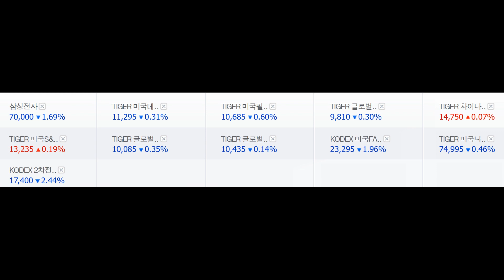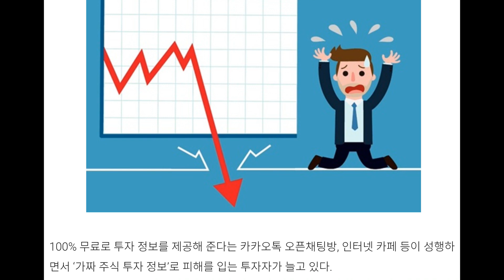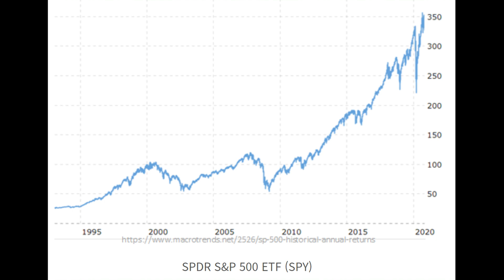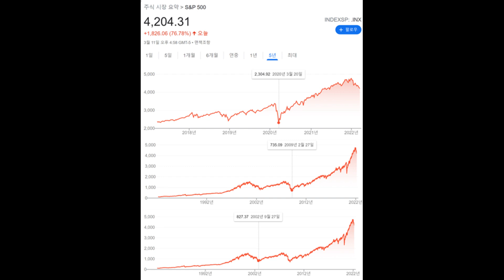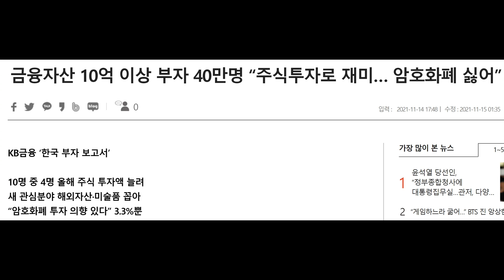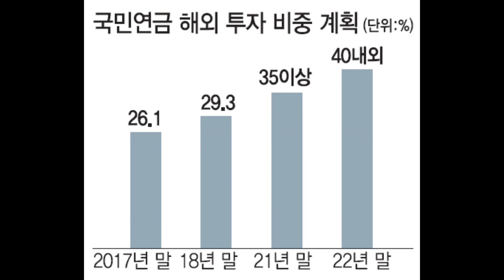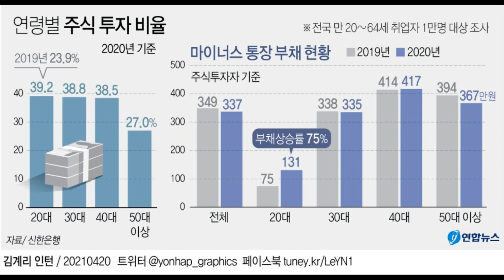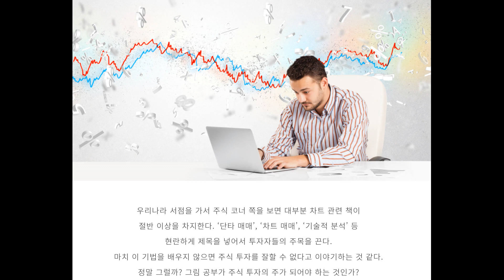2000년 닷컴 버블, 2008년 금융위기, 2020년 코로나 주가 폭락 후 현재는? 사람들이 공포를 느낄 정도로 폭락했던 해는 전체 연도의 약 7%정도였으나 현재는 몇 배로 상승